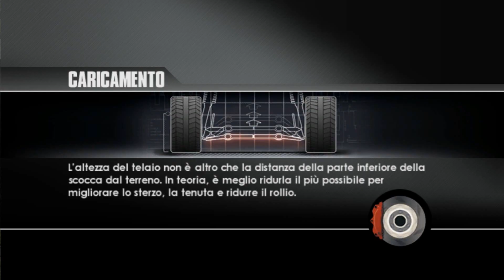TOCA Race Driver 3 Gameplay ITA #48 "Botte e sboccie"